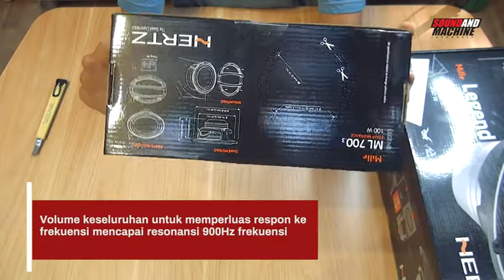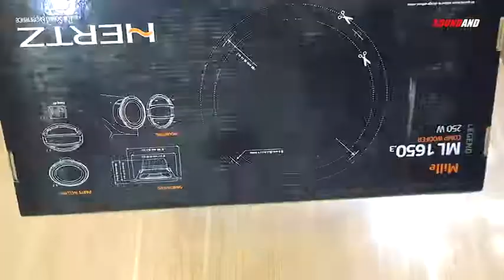Hertz MLK 1650.3 Legend SPEAKER yang KONSISTEN dengan TIMBRE MAKSIMUM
Sistem speaker audio mobil Hertz MLK 1650.3 Legend adalah kit 3way yang didedikasikan untuk mempertahankan kemurnian suara, yang bertujuan untuk mencapai konsistensi timbre maksimum dan dikombinasikan dengan dinamika yang sangat tinggi serta respons frekuensi yang sangat luas.